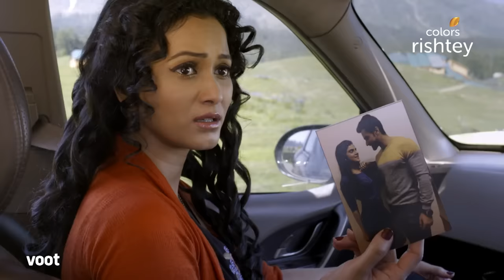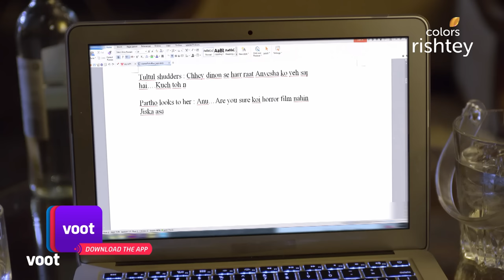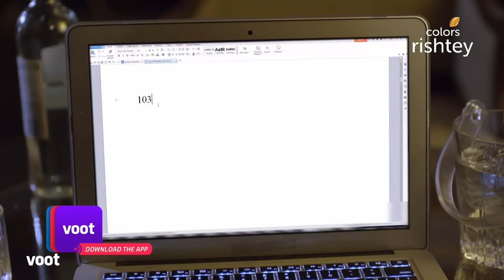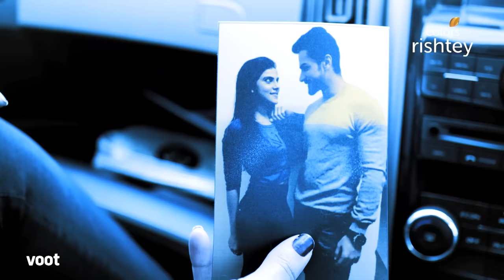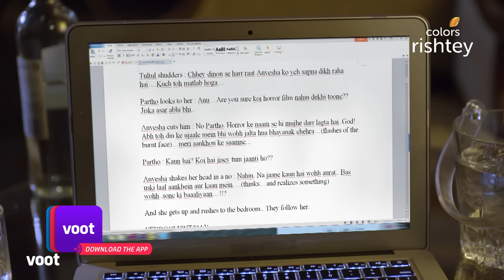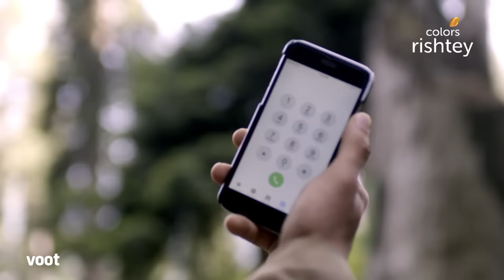Kaun Hai? | कौन है ? | Ep. 1 | Bewafa | बेवफा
Adhir and Malini's marriage is in tatters after Adhir's love affair comes to light. But, during their stay at the haunted Hill Queen hotel, their relationship is really put to the test, as they encounter a vengeful ghost who is hellbent on punishing cheating husbands. Will they survive? Is there a story to this mysterious turn of events?

Ever entered a haunted house? Know that eerie feeling you get when something or someone unhuman is too near for comfort? You may not see it, but you KNOW it's there! Kaun Hai is a horror show based on that real fear, experienced by real people in real haunted places. Ghosts, evil creatures, malevolent spirits, reincarnations, black magic - you name it, this show's got it! So what are you waiting for? Watch these spooky stories now and feel the chills and thrills.